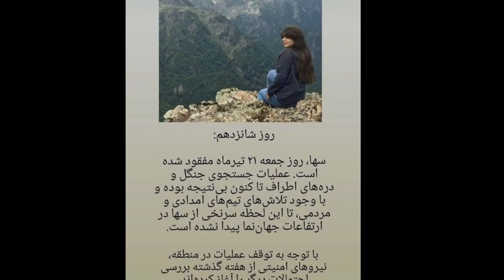دختر کوهنورد پیدا شد+ماجرای کامل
delta media

 دوستان عزیز برای متصل شدن به ادسنس و انتقال پول به ایران از یوتیوب با ما در تماس باشید در گروه نکات یوتیوبی